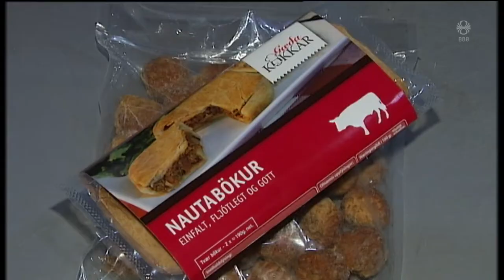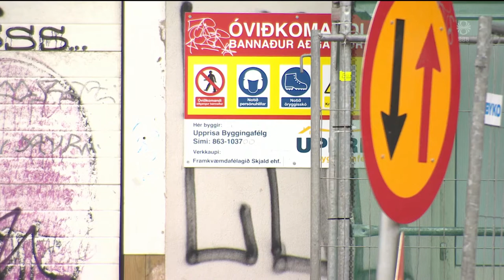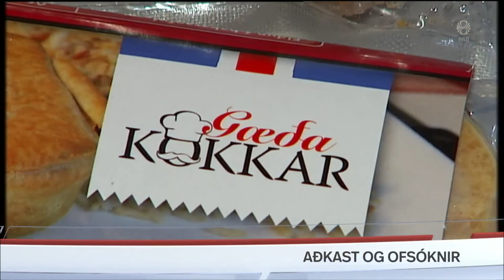Fréttir - 25. jan 2020